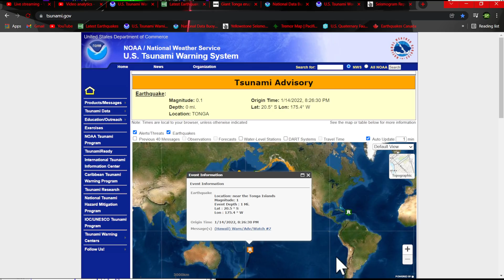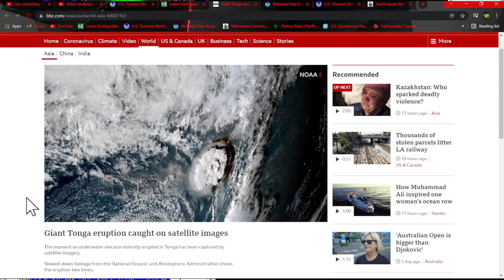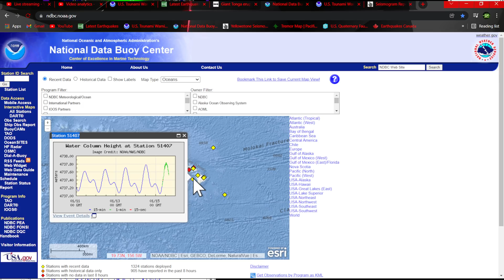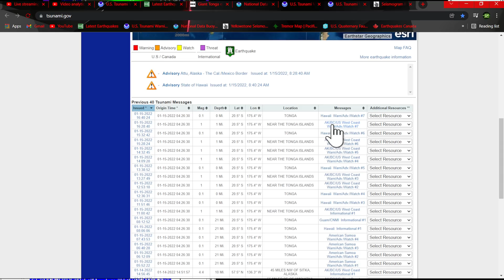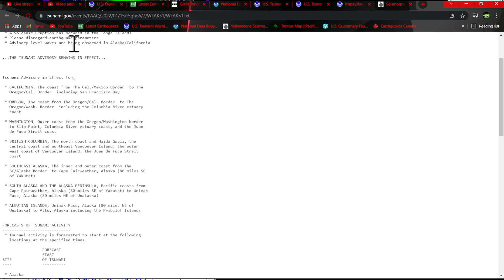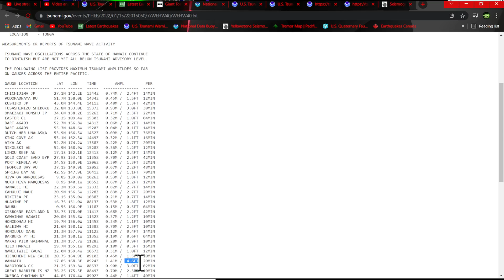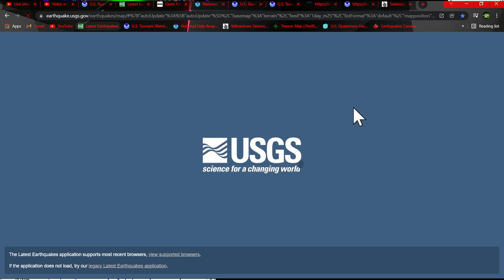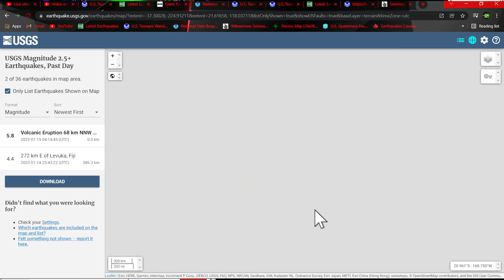5.8 Underwater Volcanic eruption.. Triggering Pacific wide Tsunami adv.. Hunga Tonga 1/15/2022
The volcano itself is a submarine volcano that breached sea level in 2009 due to a volcanic eruption and lies underwater between the two islands (Hunga Tonga and Hunga Ha'apai), which are the remnants of the western and northern rim of the volcano's caldera. The two islands (part of the Haʻapai group)[8] are about 1.6 km (0.99 mi) apart,[9] and each is about 2 km (1.2 mi) long and composed largely of andesite. Hunga Tonga reaches an elevation of 149 m (489 ft), while Hunga Haʻapai comes to only 128 m (420 ft) above sea level. Neither island is large: Hunga Tonga is roughly 390,000 m2 (0.15 sq mi) and Hunga Haʻapai is 650,000 m2 (0.25 sq mi) in size. Neither island is developed due to a lack of an acceptable anchorage, although there are large guano deposits on each island]

Solarham.net